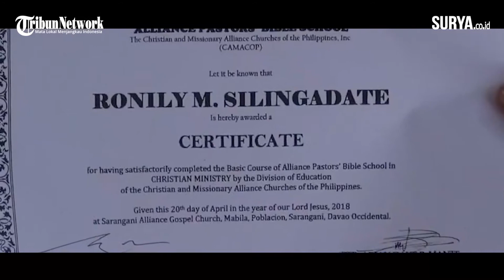WNA Asal Filipina Dideportasi Petugas Imigrasi Gorontalo, Masuk secara Ilegal ke Indonesia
video-kompastv | dit | gorontalo

Seorang Warga Negara Asing asal Filipina terpaksa di amankan oleh petugas Imigrasi  Gorontalo di Kecamatan Lemito Kabupaten Pohuwato Gorontalo pada tanggal 2 Oktober 2020 lalu.

WNA yang diketahu bernama Ronily Munda Silingadate ini diamankann petugas karena tidak memiliki paspor dan izin tinggal di Indonesia.

WNA tersebut masuk ke wilayah Indonesia secara ilegal dengan menggunakan perahu nelayan, pada tahun 2015 lalu bersama suaminya menuju Kepulauan Sangihe Talaud Sulawesi Utara.

Di Gorontalo, WNA ini sudah lima tahun tinggal di Kabupaten Pohuwato bersama suaminya yang berasal dari Sangihe Sulawesi Utara.

Setelah melakukan pemerikasaan kepada WNA tersebut,kedatangan WNA ini Ke Indonesia tidak memiliki tujuan untuk bekerja, melainkan ia ikut  bersama suaminya yang saat ini telah menetap di Kabupaten Pohuwato, ungkap Dedi Firman, Kasie Teknologi Informasi Keimigrasian Kantor Imigrasi Gorontalo.

Petugas Imigrasi mengamankan WNA tersebut, berawal dari informasi petugas Dinas Kependudukan Dan Pencatatan Sipil Kabupaten Pohuwato, yang mana yang bersangkutan akan mengurus kartu tanda penduduk atau KTP.

Berbekal informasi Disdukcapil, petugas langsung melakukan pengecakan kelengkapan izin tinggal dan paspor, namun saat di lakukan pemeriksaan WNA tersebut tidak bisa menunjukan surat dari ke imigrasian.

Saat ini WNA tersebut telah di deportasi ke daerah asalnya melalui kantor imigrasi sulawesi utara.